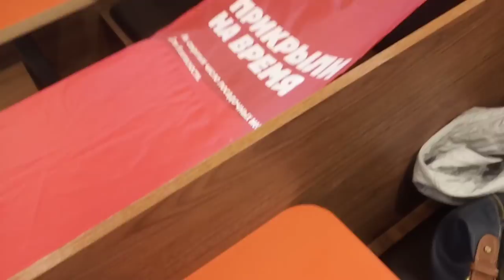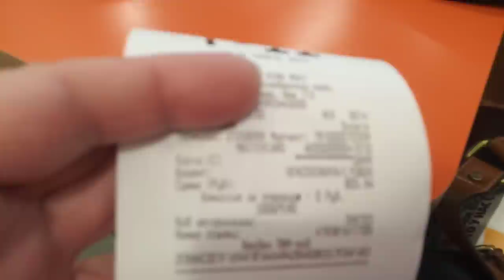Прощай,Красная Поляна!Переезжаем в Адлер.